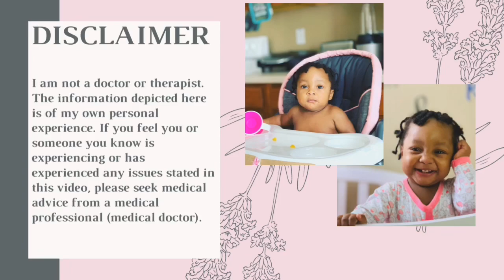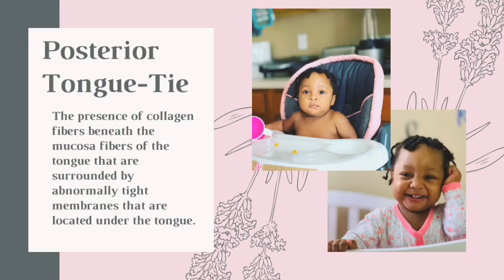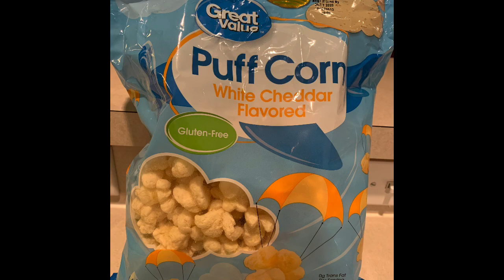Why Won't My Baby Eat | Getting Disturbing News About Our One Year Old | 2020 | The Crockett Way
Why Won't My Baby Eat | Getting Disturbing News About Our One Year Old | 2020 | The Crockett Way. In this video I take you along with me to Avi's speech therapy evaluation. We discover some disturbing news. We remain optimistic, and believe anything is possible if we only believe.